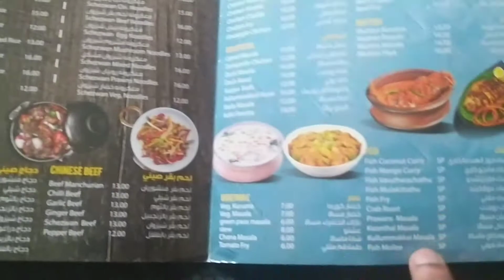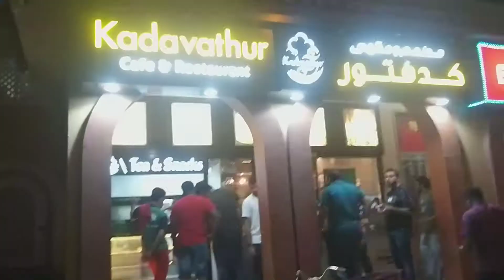Kadavathur Cafe and Restaurant @ Special Dum Biriyani @ Dubai International City @ Tasty Food😍😍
Kadavathur Cafe and Restaurant Dubai International City 😍😍